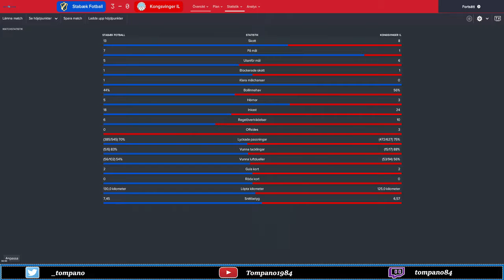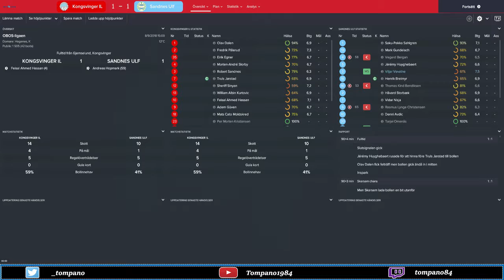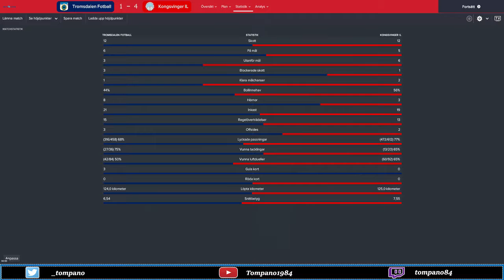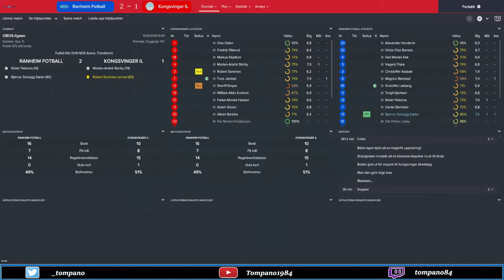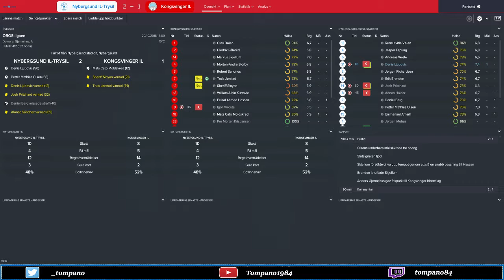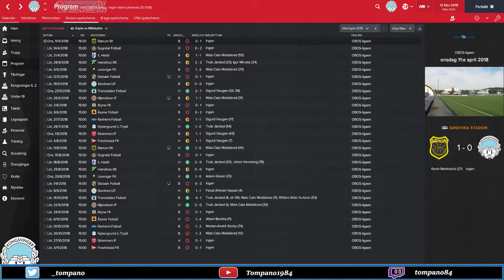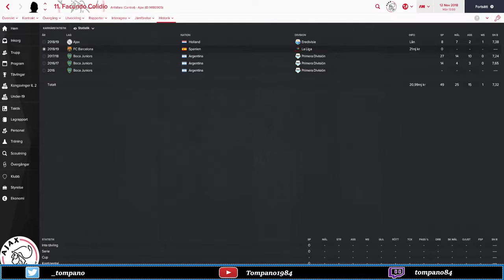S03E03 En katastrofal avslutning